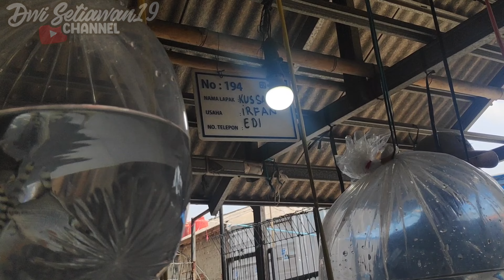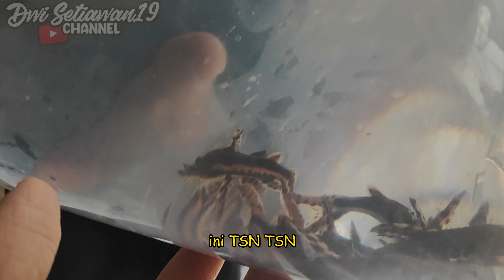Serba Murah Harga khusus Partaian || ikan predator aquascape tankmate | pasar ikan hias parung bogor